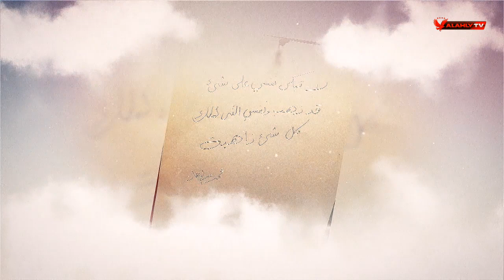والدة الراحل محمد عبد الوهاب: يوم 31 أغسطس 2006 كان أصعب يوم في حياتي ,حسيت بموته قبل معرف الخبر.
والدة الراحل محمد عبد الوهاب: يوم 31 أغسطس 2006 كان أصعب يوم في حياتي ,حسيت بموته قبل معرف الخبر | رد الجميل